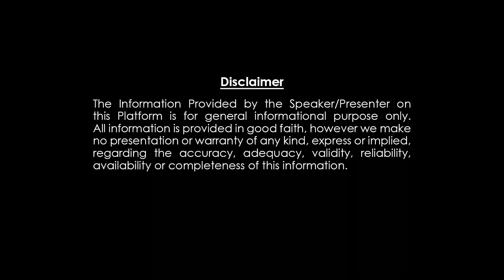శ్రీ సోభకృత నామ సంవత్సర ఉగాది రాశిఫలితాలు | ధనస్సురాశి | Dhanassurasi Ugadi Rasiphalitalu 2023-24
శ్రీ సోభకృత నామ సంవత్సర ఉగాది రాశిఫలితాలు | ధనస్సురాశి | DhanassurasiUgadiRasiphalitalu2023-24